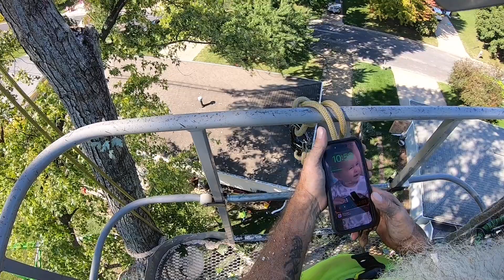The big maple where the kids were watching and Rob helped “a little” 😉😂 (Raw) #4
Raw unedited tree work